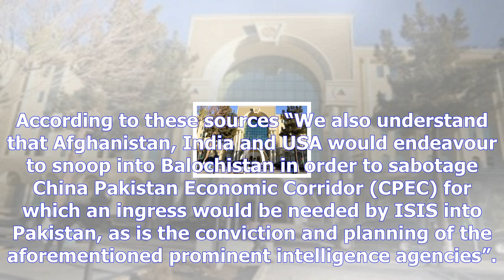Afghanistan rejects pak military’s allegations against cia, mi6, raw for support isis